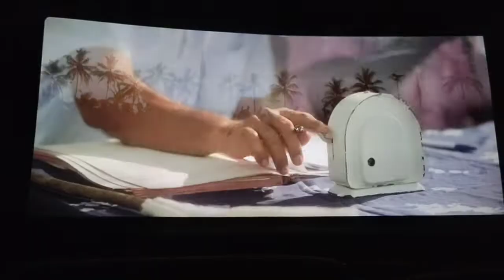kantara Kadapa Ramesh theatre 4K 3D Dolby